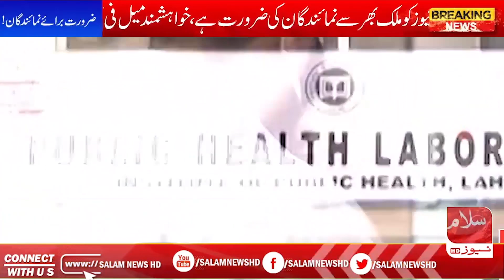Corona Virus: Some Basic Code-19 Questions and Answers | Salam News HD